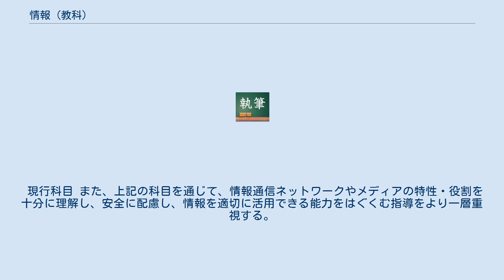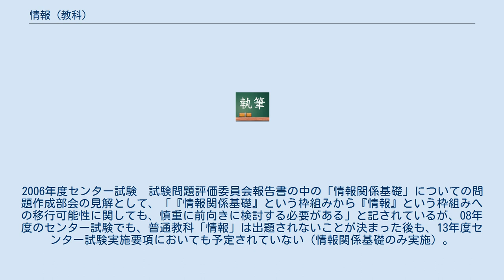情報 (教科)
情報（じょうほう、Information, Informatics）は、日本の後期中等教育の課程（高等学校の課程、中等教育学校の後期課程、特別支援学校の高等部）における教科の一つである。
 一般的な意味である、「知らせ」を表す語である「情報」と混同されやすいことなどもあり、情報科（じょうほうか）、教科「情報」（きょうか じょうほう）などと呼ぶことも多い。
英訳については情報処理学会から「Informatics」を使うよう提言が出ている。
教科「情報」には、普通教育に関する各教科（普通教科）としてのものと、専門教育に関する各教科（専門教科）としてのものの2つがある。
教科「情報」は高度情報化社会に対応した人材を育成するために、情報の収集・分析から発信までを総合的に学ぶ教科であり、単にパソコン操作を教える教科ではない。
総合的な学習の時間と同様に、他教科との連携も重要となる、複合的な教科である。
 近年は形骸化が指摘され、専門知識を持たない数学の教諭が指導を行ったり、簡単な表計算をもって合格としたり、センター試験の自習に振替えたりする学校も一部に存在している。
 平成20年1月の中央教育審議会答申において、「高等学校の各学科に共通する教科情報科（教科「情報」）」が改善されることになった。
現行の「情報Ａ」、「情報Ｂ」、「情報Ｃ」の3科目構成を見直し、平成25年度から「社会と情報」、「情報の科学」の2科目が設けられる。
改善の具体的事項として、答申の中で次のように示された。
 高校生の実態は多様化している一方で、情報及び情報機器等の活用が社会生活に必要不可欠な基盤として発展する中、これらを活用して高い付加価値を創造することができる人材の育成が求められている。
これらを踏まえ、情報活用の実践力の確実な定着や情報に関する倫理的態度と安全に配慮する態度や規範意識の育成を特に重視する。
その上で、生徒の能力や適性、興味・関心、進路希望等の実態に応じて、情報や情報技術に関する科学的あるいは社会的な見方や考え方について、より広く、深く学ぶことを可能とするよう科目構成を見直す。
 情報及び情報技術を活用するための知識と技能を習得させ、情報に関する科学的な見方や考え方を養うとともに、社会の中で情報及び情報技術が果たしている役割や影響を理解させ、社会の情報化の進展に主体的に対応できる能力と態度を育てる。
 普通教科「情報」の内容を大きく分けると、「情報活用の実践力」「情報の科学的な理解」「情報社会に参画する態度」の3つの要素がある。
これらの要素は、単独で存在するのではなく、相互に関係し合っている。
 この教科においては、「理系」「文系」という分類は行われないが、科目によって後述のとおり内容に若干の傾向が見られる。
 なお、専門学科においては、学習指導要領第1章第3款の2により、専門教科・科目の情報科目（ex.情報技術基礎、農業情報処理，生活産業情報、海洋情報技術）で情報科科目の履修と同様の成果が期待できる場合、情報科の必履修科目を代替できることになっている。
 現行科目 また、上記の科目を通じて、情報通信ネットワークやメディアの特性・役割を十分に理解し、安全に配慮し、情報を適切に活用できる能力をはぐくむ指導をより一層重視する。
また、情報通信ネットワークや様々なメディアを活用して、新たな情報を創り出したり、分かりやすく情報を表現したり、正しく伝達したりする活動を通して、合理的判断力や創造的思考力、問題を発見・解決することができる能力をはぐくむ指導をより一層重視する。
 2022年より実施の新学習指導要領では上記の現行科目が必履修科目の「情報I」と選択科目「情報II」に改編される予定。
 平成24年度入学者までの科目 情報の各分野に関する基礎的・基本的な知識と技術を習得させ、現代社会における情報の意義や役割を理解させるとともに、高度情報通信社会の諸課題を主体的、合理的に解決し、社会の発展を図る創造的な能力と実践的な態度を育てる（高等学校学習指導要領による）。
 専門教育に関する各教科としての「情報」は、科目の内容ごとに「基礎的分野」「システムの設計・管理分野」「情報コンテンツの制作・発信分野」の3つの分野が設けられている。
この教科は必履修ではないが、選択科目として他の科目との組み合わせで開講される場合もある。
 現行科目 平成24年度入学者までの科目 情報に関する学科（じょうほうにかんするがっか）は、高等学校設置基準...